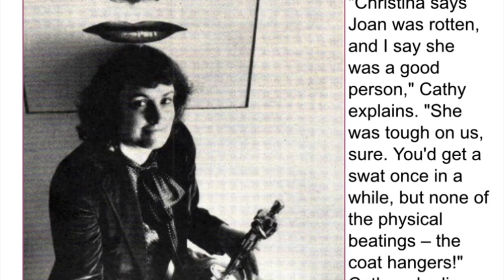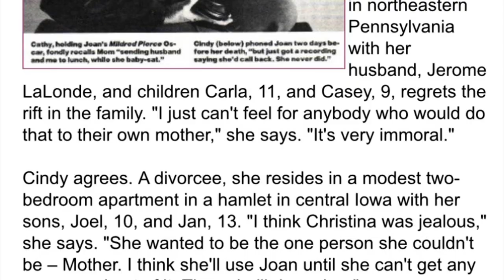The hidden truth of the Crawford twins Cathy and Cindy | Joan Crawford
No hate intended please. Cathy and Cindy have opposing views to Christina — even suing her in court after Christina falsely claimed they are not real twins. This video and series sets to explore the untold side of Joan Crawford.

Credit:
Gracious thank you to The Concluding Chapter or Crawford and his dedication to Joan and in keeping legacy alive and helping restore it. By no means am I intending to take any credit or am I making any profit off of this. I want to help restore Joan’s legacy and show people the real woman she was.